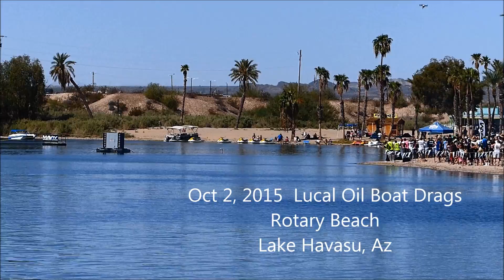Problem Child Lucas Rescue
Oct 2 2015 Rotary Beach Lake Havasu